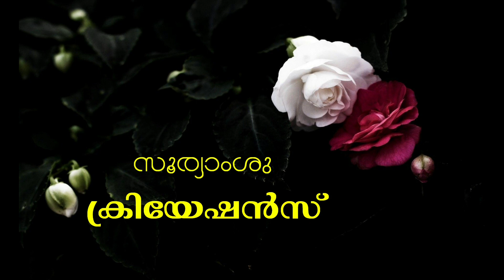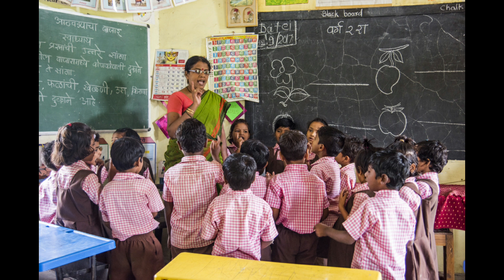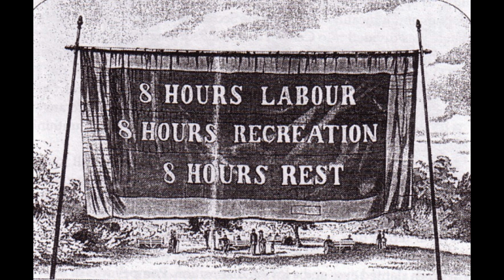International Workers Day also known as LabourDay in most countries and often referred to as May Day